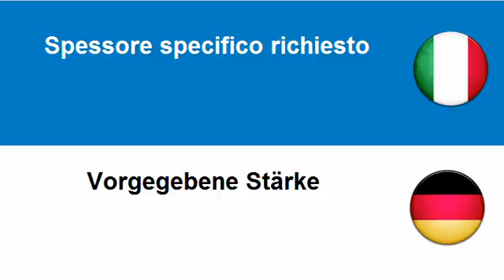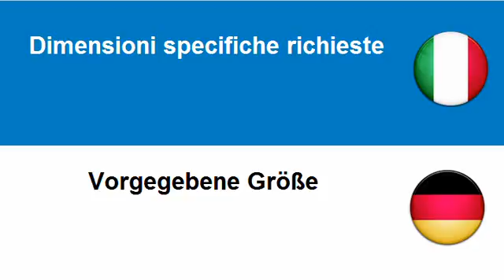Imparare il tedesco = Peso specifico richiesto